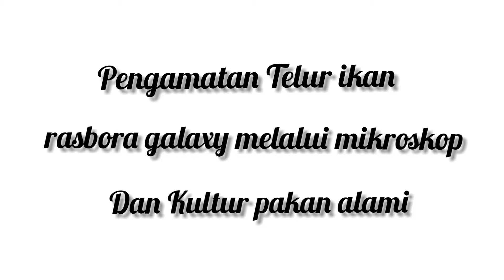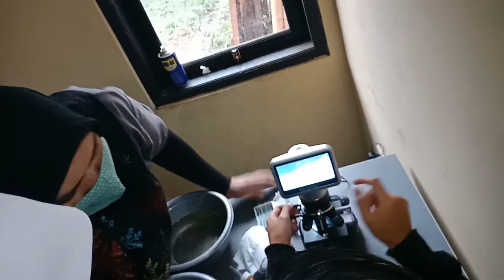Pengamatan telur ikan hias Rasbora galaxy dan kultur pakan alami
Bersama Nyonya fisheries